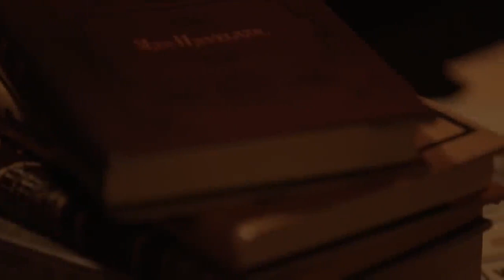TRAILER FILEM KARTINI